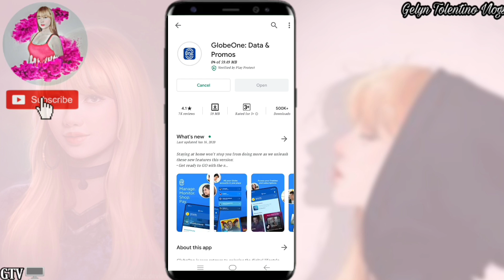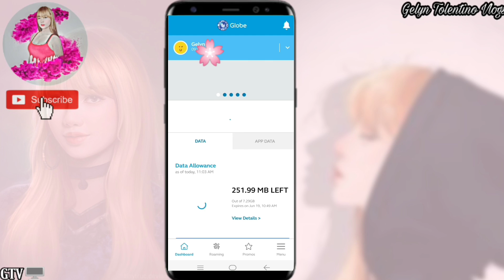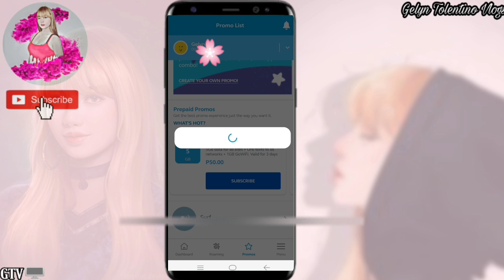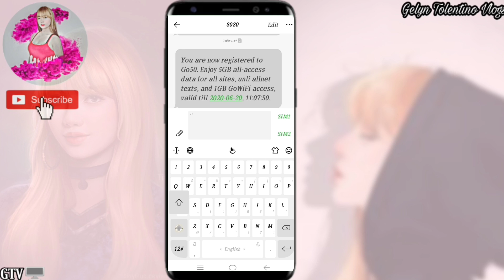BAGONG PROMO NG GLOBE 8GB DATA FOR ONLY ₱90 | PALAKASIN ANG DATA | GO50 GLOBE ONE APP | HACK 2020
MAS MADALI NA GUYS ❤🌻👆

Your comments are my motivation and ideas for more videos so please let me know what you like.

NOTE: THIS VIDEO IS ONLY FOR
EDUCATIONAL AND INFORMATIONAL PURPOSES ONLY.

Gel Tutorials
Gelyn Tolentino
Gelyn Tolentino Vlogs
Gel Tolentino 🍃🍃🍃